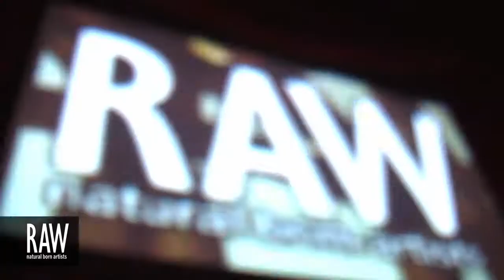SHERISE McKINNEY at RAW:Seattle Generation 03/23/2013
Video footage shot by: Caroline Li